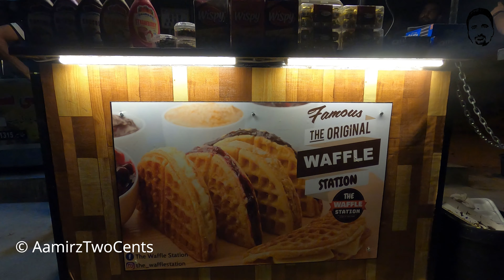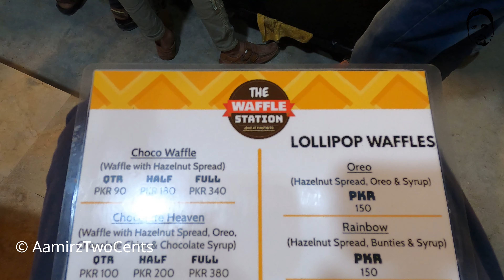Amazing Waffles (Sweet Dish) 5 Start Chowrangi Street Food North Nazimabad Pakistan-Street Food 2021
Amazing Waffles (Sweet Dish) 5 Start Chowrangi Food Street North Nazimabad Karachi Pakistan-Street Food. Enjoy the making of Waffle at Five Start Chowrangi Food Street North Nazimabad Karachi Pakistan. Love the Street Food of Karachi, karachi offers variety of food by street vendors.